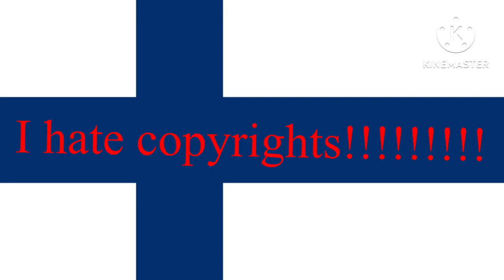GrandPat Sea Star Theme Song In Finnish